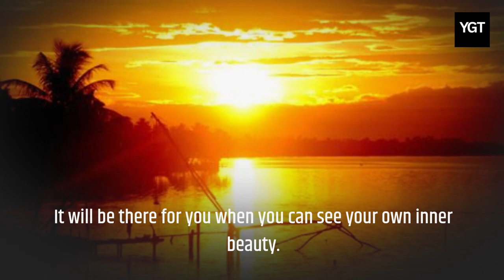happiness is...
“Happiness is only available with total acceptance of who you are, including all your fears, worries, and anxiety. It will be there for you when you can see your own inner beauty. You cannot achieve happiness without using your past, your flaws, insecurities, and imperfections in a positive way. It is about letting go and detaching from unhealthy people, ideas, and lifestyle choices, and replacing them with interdependent, pro-active ways of thinking and responding.” — Lucinda Bassett
Volodymyr Piddubnyk